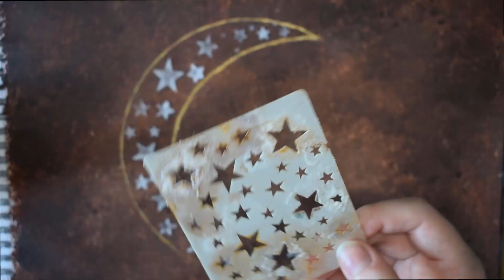Create Arabic Islamic Calligraphy Art - Golden Moon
Products used:
Mixed media paper
Star stencil
Arabic islamic stencil
Burnt umber acrylic paint
White acrylic paint
Sea sponge
Modelling paste
Pebeo gold vitrail
Paint brushes